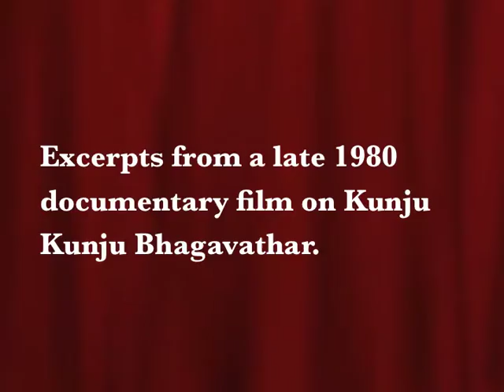Innalayude Superstar - Kunju Kunju Bhagavathar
Excerpts from a 1980s Documentary film on my grand father \
Sebastian Kunju Kunju Bhagavathar
Superstar Mammooty remembers Bhagavathar